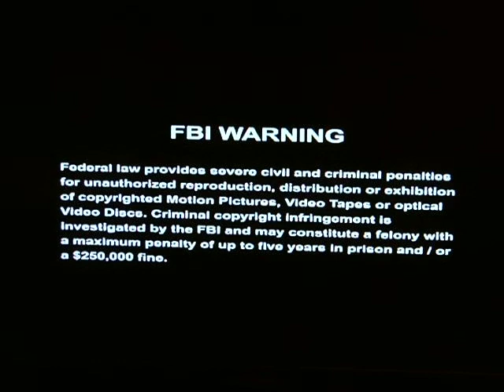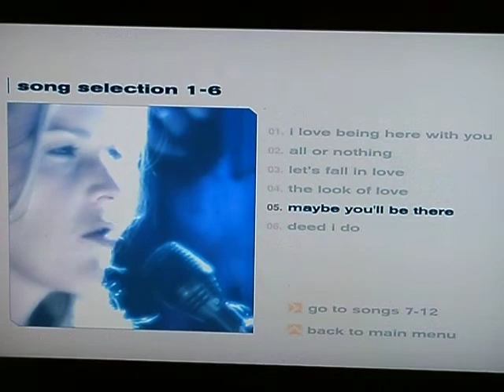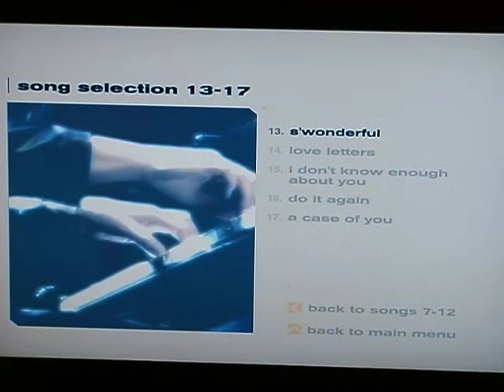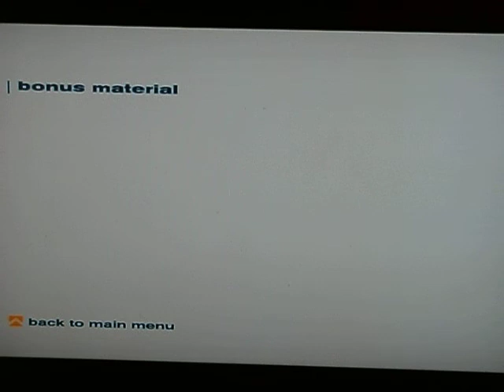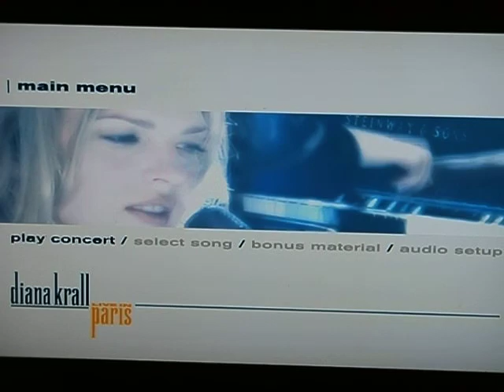Daniel Diana Krall Live in Paris dvd menu walkthru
Dianna Krall tonight!